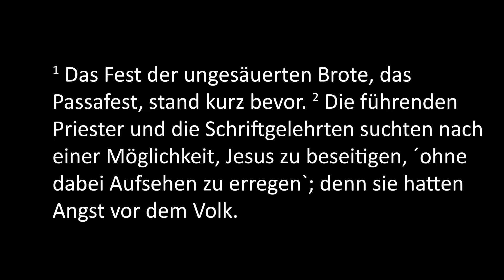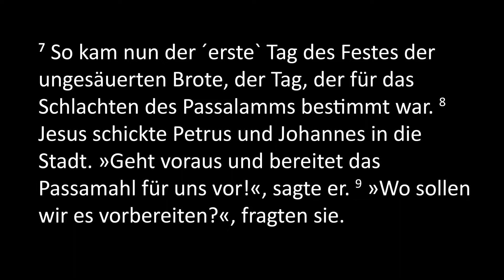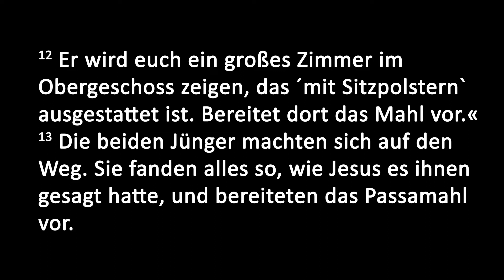Das letzte Abendmahl | Christliches Zentrum Stuttgart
Wir befinden uns mitten in der Karwoche.
Heute Abend gedenken wir mit Gründonnerstag an das letzte Abendmahl das Jesus mit seinen Jüngern feierte. Es war ein besonderer Abend! Als Juden feierten sie miteinander das Passahfest bevor Jesu Leidensweg begann.

Wir freuen uns auf deine Teilnahme und wollen uns so gemeinsam auf die kommenden Ostertage einstimmen!